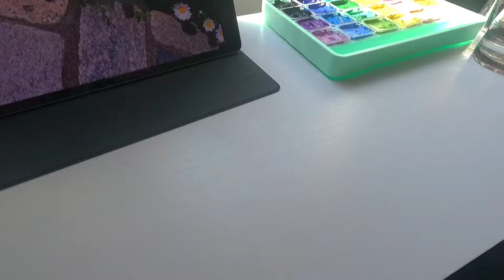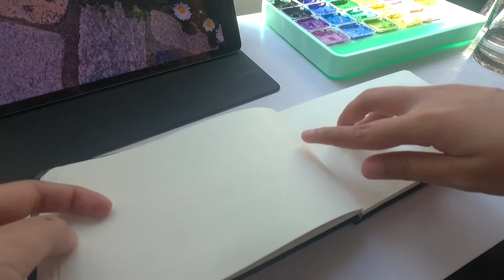paint with me🎨 trying to paint grass and sea / using gouache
🌻Hi friends

เราเป็นนักวาดมือใหม่ แบบมือใหม่มากๆ เพราะงั้นถ้าเราทำอะไรผิดพลาดตรงไหนหรือเพื่อนอยากจะแชร์เทคนิคอะไร เพื่อนสามารถคอมเมนต์ไว้ด้านล่างได้เลยนะ เราจะอ่านทุกคอมเมนต์เลย

ขอให้เพื่อนดูวิดีโอนีอย่างเพลิดเพลินน้า

ขอบคุณมากจ้า😘